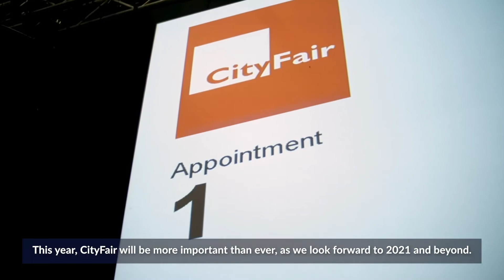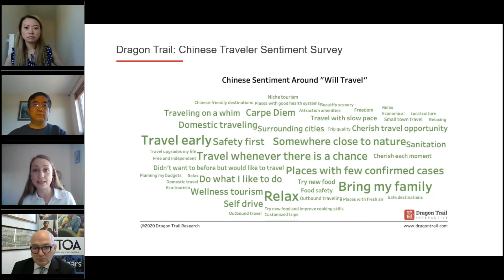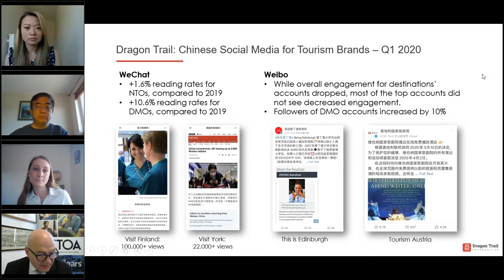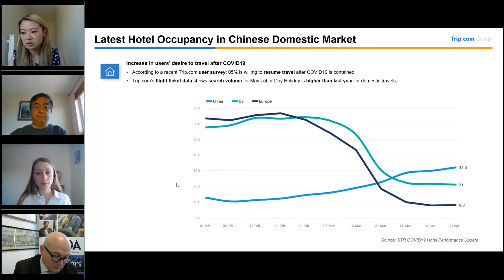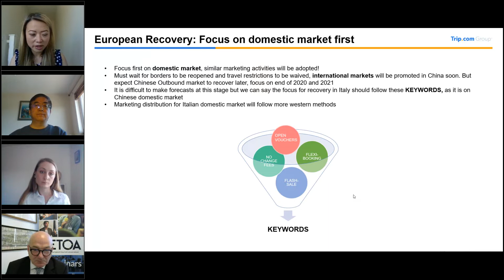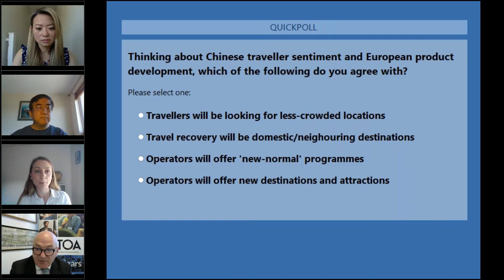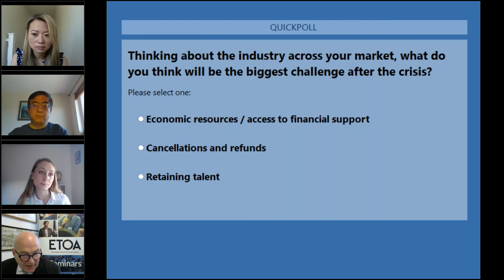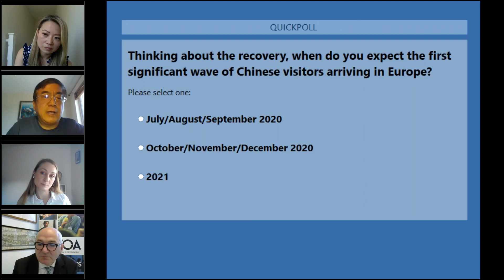ETOA Webinar | Crisis and recovery the Chinese outbound market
Hosted by Tom Jenkins and Elisa Li alongside guests from the Chinese outbound travel industry; Kate Xiong-Britton (Trip.com), Sienna Parulis-Cook (DragonTrail) and Dr Adam Wu (CBN).  This webinar covered the ETOA network's role in recovery from crisis, providing insights and a wide-ranging discussion about the factors affecting this origin market.